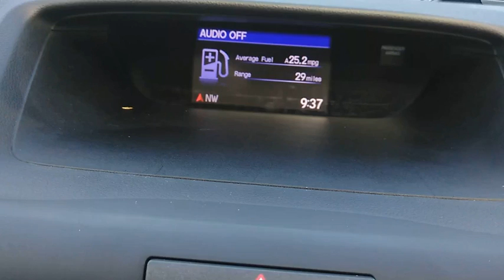2016 Honda CR-V Winter Haven Honda FL 000P2725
2016 Honda CR-V SE

100 000 MILE WARRANTY!! HONDA CERTIFIED!! SE PKG!! LEATHER!! BLUETOOTH!! BACK UP CAMERA!! PERFECT ONE OWNER CARFAX!! JUST SERVICED!! LOW PAYMENTS!! PRICED TO SELL TODAY!! WE WILL EARN YOUR BUSINESS!! brbrCALL TODAY TO CHECK ON AVAILABILITY AND ADDITION OPTIONS.brbrbrAwards:br * ALG Residual Value Awards * 2016 IIHS Top Safety Pick+ (With Touring Model) * 2016 KBB.com Brand Image Awardsbr2016 Kelley Blue Book Brand Image Awards are based on the Brand Watch(tm) study from Kelley Blue Book Market Intelligence. Award calculated among non-luxury shoppers.  Kelley Blue Book is a registered trademark of Kelley Blue Book Co. Inc.brbrReviews:brbr * Exceptional fuel economy compared to other crossovers; plenty of adult-sized room in both seating rows; more cargo capacity than most rivals; rear seatbacks fold flat at the tug of a lever; appealing roster of tech and safety features. Source: Edmunds